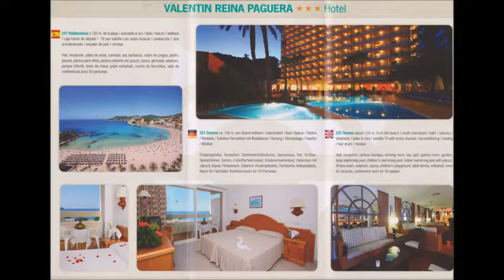Reisen * Mallorca * Paguera * Hotel Valentin Reina * Freddie Mercury * Teil 6 * 2015